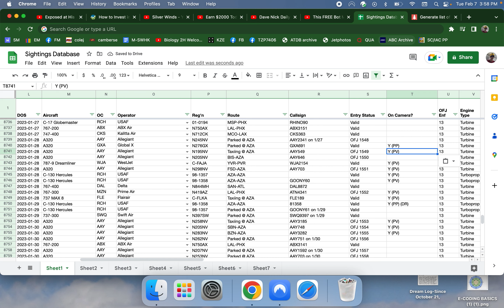db update 2/7